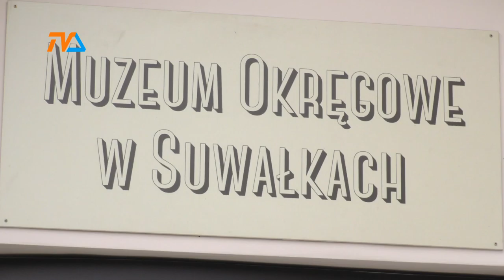Muzealne akcenty podczas święta miasta |TVSUWAŁKI